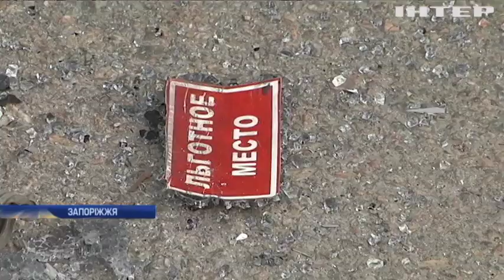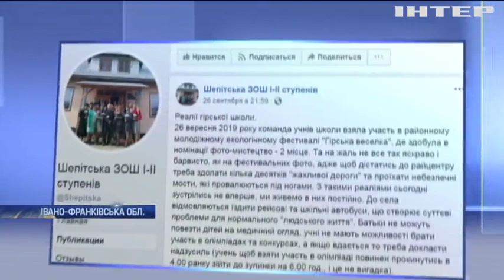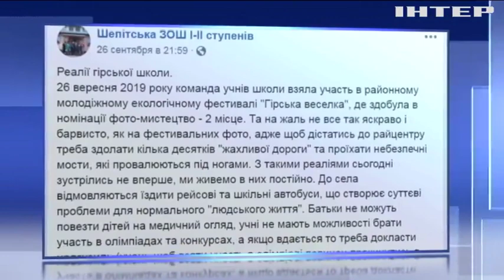Новости 7:00, выпуск за 10 октября 2019 года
Дивіться у цьому випуску: На Донбасі зафіксували 17 обстрілів за добу. Зеленський та Меркель обговорили розведення сил поблизу Золотого.